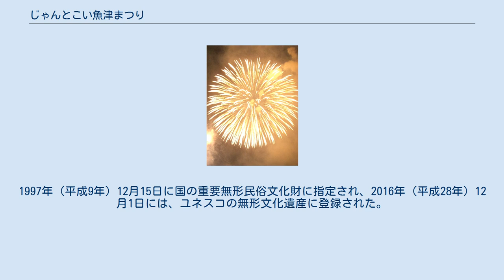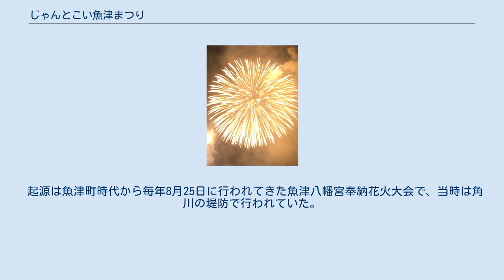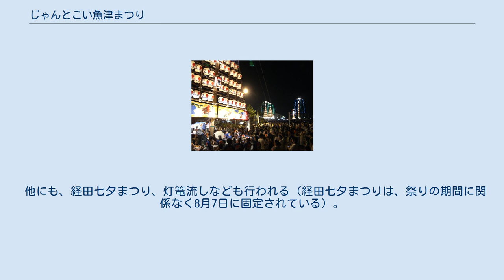じゃんとこい魚津まつり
じゃんとこい魚津まつり（じゃんとこいうおづまつり）は富山県魚津市で、毎年8月の第1金曜日から日曜日の3日間に渡り開催される夏祭りである。
 1970年（昭和45年）に「魚津観光まつり」として第一回が開催され、1987年（昭和62年）より現在の名称となった。
また以前は8月7日から3日間の開催であったが、観光客の増加やたてもんの引廻しのボランティアの確保を目的に、2007年（平成19年）より現在の日程となった。
1日目：たてもん祭り、2日目：たてもん祭りと海上花火大会、3日目：ブラスバンドパレード、せり込み蝶六流しなどが行なわれる。
なお、「じゃんとこい」は「せり込み蝶六」の囃子ことば（合いの手）であり、「たくさん来てください」という意味も込められている。
 たてもん祭りとせり込み蝶六はともに、2006年（平成18年）に、「とやまの文化財百選（とやまの祭り百選部門）」に選定されている。
 2020年（令和2年）4月15日、新型コロナウイルス感染症の拡大を受け、関係諸団体はこの年の開催中止を決定した。
たてもん祭りの神事のみ行われる。
 たてもん（国の重要無形民俗文化財） 諏訪神社の夏季祭礼である。
第一回魚津観光まつり（後のじゃんとこい魚津まつり）より当イベントのひとつとなった。
1997年（平成9年）12月15日に国の重要無形民俗文化財に指定され、2016年（平成28年）12月1日には、ユネスコの無形文化遺産に登録された。
 魚津市の伝統民謡で、1963年（昭和38年）4月1日に魚津市の無形民俗文化財に指定されているせり込み蝶六を、地元住民、地元企業、各種団体のグループ3,000人前後がそれぞれ衣装をこらし、保存会の生唄と生演奏に合わせて市内中心部の22m通りを約3時間に亘って踊り流す。
最後に保存会による唄と踊りが披露される。
また踊りの審査があり、後日各賞が発表され表彰される。
 花火 海上花火大会は魚津港沖の台船から打ち上げられる。
新川地区最大の2,000発。
 起源は魚津町時代から毎年8月25日に行われてきた魚津八幡宮奉納花火大会で、当時は角川の堤防で行われていた。
1953年（昭和28年）の市制2年祝賀の花火大会より大規模なものとなり、1955年（昭和30年）の魚津港で打ち上げ予定の大会が日本カーバイド工業魚津工場からの会場変更の要望や危険物貯蔵箇所に近いことなどから中止になったのを経て、1956年（昭和31年）より魚津水族館（当時は大町海岸に所在）裏の海上で実施。
その後1988年（昭和63年）より、現在の魚津港での打ち上げとなった。
 他にも、経田七夕まつり、灯篭流しなども行われる（経田七夕まつりは、祭りの期間に関係なく8月7日に固定されている）。
 また、1983年には、青森子供ねぶたも参加していた。